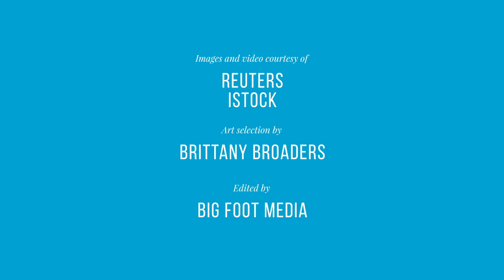Issues Illustrated: Global Cities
Wondering what is all this hype about global cities? There are several things you need to know about global cities, starting with the fact that you’re probably living in one. Nearly one billion people reside in 60 global cities. Yet, size alone does not make a global city. Watch the first episode of our new video series Issues Illustrated to learn what does.